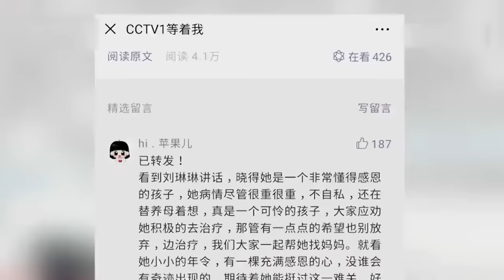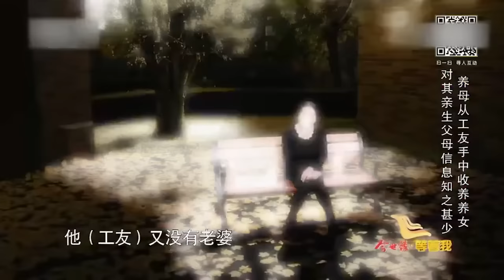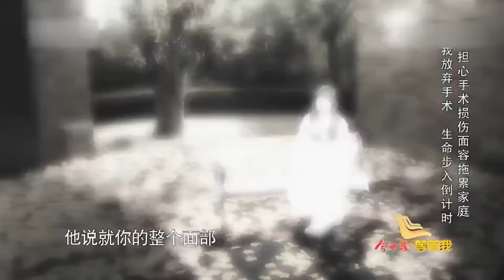養母對她恩重如山 如今生母出現 女孩為何不願叫媽媽？《等着我》精編版